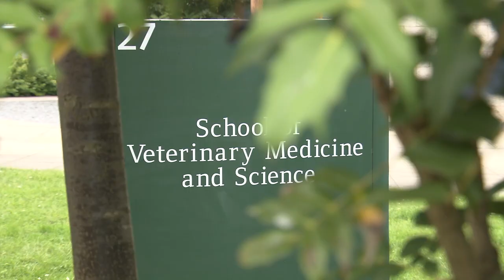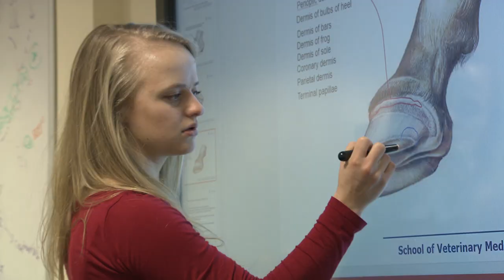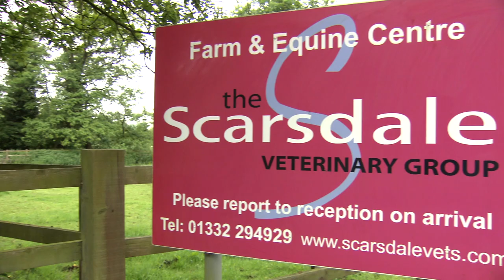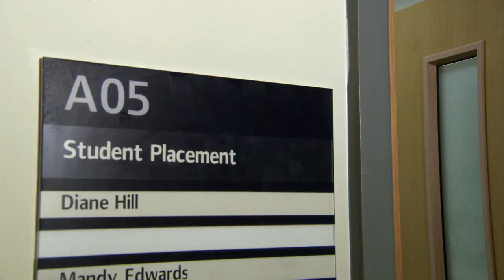The School of Veterinary Medicine and Science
The School of Veterinary Medicine and Science is research focused, highly rated by our students, and has a tradition of winning awards. Watch the video to find out more.